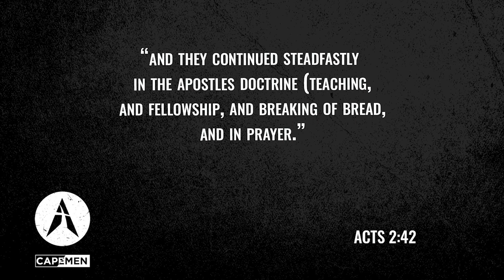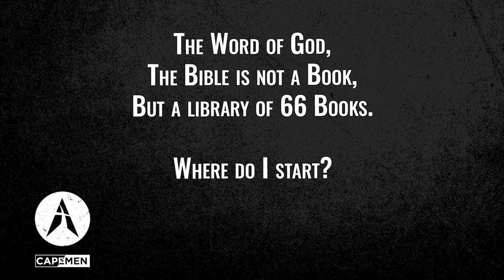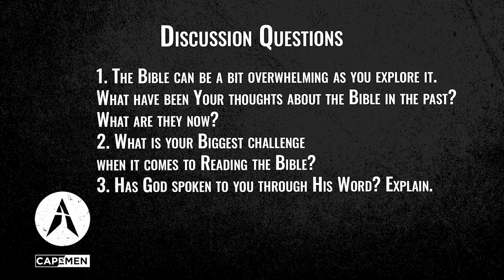Tuesday Night 01 10 2023 Brian Demmel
Pastor Brian Demmel kicks off a series about Pursuing Jesus in our everyday life.

We are the Men's ministry of Cape Christian Fellowship located in Cape Coral, FL.